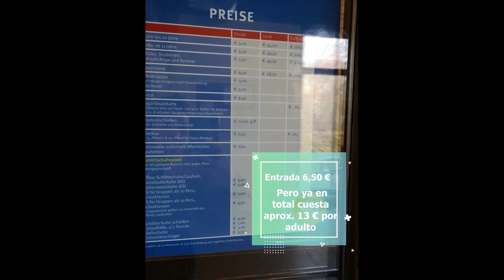CONOCE ALEMANIA - Pista de Patinaje Wernau (STUTTGART Y SUS ALREDEDORES)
HOLA CHICOS!

EL DÍA DE HOY LES COMPARTO LA INFORMACIÓN DE LA PISTA DE PATINAJE EN LA CIUDAD DE WERNAU (EN LOS ALREDEDORES DE STUTTGART)

STADIONWEG12, 73249 WERNAU
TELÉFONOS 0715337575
*CABE MENCIONAR QUE ESTA PUBLICIDAD NO ES PAGADA Y SE LAS COMPARTO YA QUE LA PISTA ME PARECIÓ UNA BUENA OPCIÓN PARA IR LOS FINES DE SEMANA O CUALQUIER DÍA :)

MUCHAS GRACIAS!